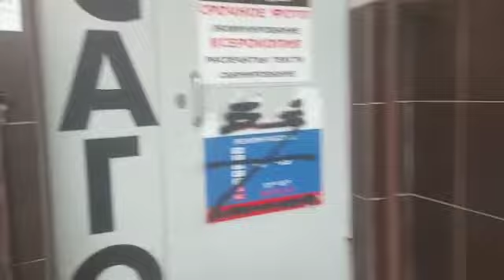Аренда помещения Люберцы, микрорайон Городок Б, улица 3-е Почтовое Отделение, 54А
Сдаю помещение свободного назначения, в здании располагается отделение Сбербанка, плотный жилой массив. Помещение располагается на цокольном этаже, общий вход с улицы. Отличная транспортная доступность, рядом метро Жулебино и Котельники. Прямая аренда от собственника.